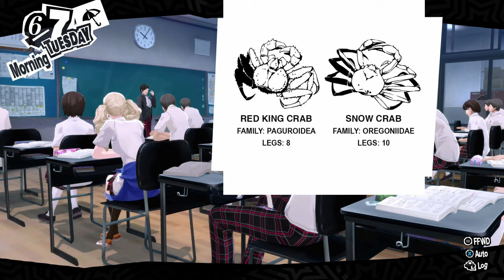Part-Time Job, Full-Time Hell - Persona 5 Royal - Part 28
Part-Time Job, Full-Time Hell

Chapters:
00:00 - Intro
04:34 - Part-Time Job, Full-Time Hell
08:12 - Path of Aiyatsbus 1-5
30:39 - 6/7 Tuesday
38:19 - Takemi Rank 5
44:17 - Crossword 8
47:14 - Kawakami Rank 1
51:36 - 6/8 Wednesday
58:59 - Kasumi Yoshizawa Rank 2
1:08:59 - Outro

Part 28 LEX Plays Persona 5 Royal Blind Merciless Playthrough English Dub Let's Play #28